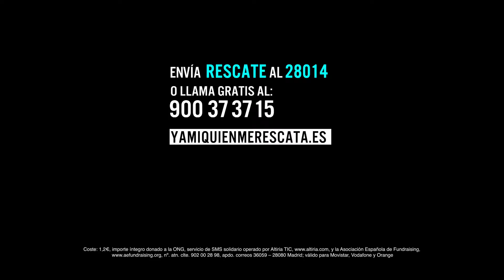Save the Children crea el Fondo de Rescate a la Infancia. John Müller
Save the Children crea el Fondo de Rescate a la infancia.
y por cada donación que hagas desaparecerá una de las 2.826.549 páginas que han creado. Una por cada niño que está en riesgo de pobreza y exclusión social.